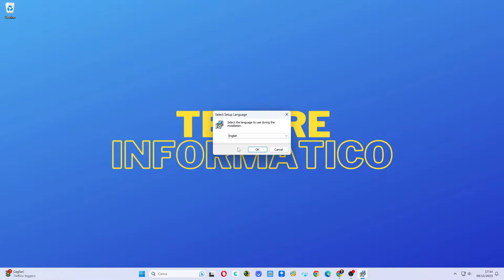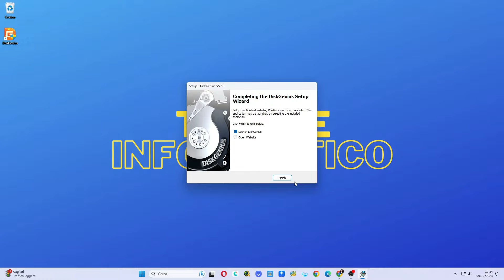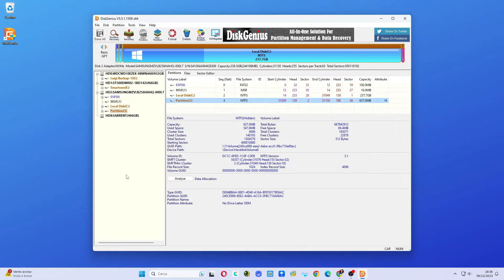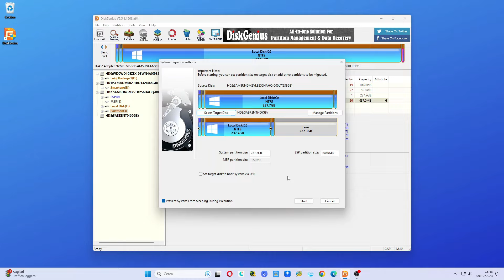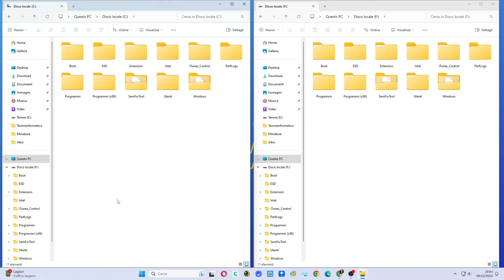Questo programma è INCREDIBILE Clona e MIGRA Windows su [HDD/SSD/USB] GRATIS🪟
Di questi tempi non è per niente semplice trovare un programma che sia per davvero gratuito e permetta di migrare Windows su un altra memoria, ma grazie a questo software potrai clonare il sistema Microsoft dove vuoi tu senza pagare nulla.